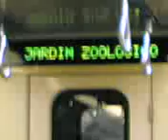Metro Lisboa - Linha Azul ML90 Prototipo M-201- Lisbon Subway ML90 Prototype M-201 Blue Line [240p]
Viagem de regresso no metro de lisboa na linha azul (até à Praça de Espanha) em Junho de 2008 feita novamente na carruagem M-201 que é uma ML90 Prototipo. Filmado com o Nokia 6680.

Return trip on the blue line of the Lisbon Subway up to Praça de Espanha in June 2008 made again in the ML90 Prototype Unit (M-201). Filmed on Nokia 6680.